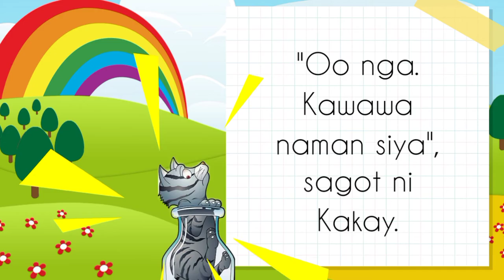Maikling Kwento-Si Kiko at Kakay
Isang maikling kwento hango sa aklat na ginagamit namin sa paaralan para sa Kindergarten. Ito ay gumagamit ng mga salitang nagsisimula sa titik Kk.